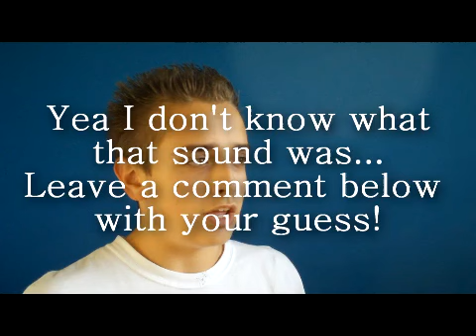Twilight!? Vampires!?!? SCORE!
Another rant... This time on the media

No one can hide from my mass ranting!!! MUAHAHAH (Don't worry guys a new skit is coming out soon)